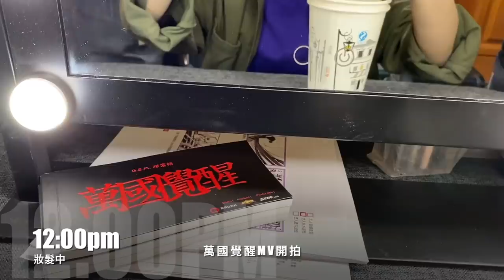GEM VLOG #28 第一次拍古裝 之 木蘭篇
我真的很喜歡這個造型，但是道具！！道具！！！就不能輕一點嗎？？？？？？？😓